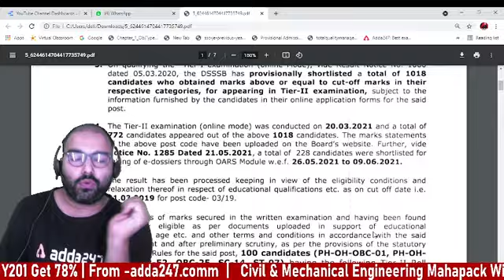DSSSB -JE 2019-20 Final result out for the post 103 | Must watch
UPPSC-polytechnic lecturer – Electrical | Complete Live Class Batch | Bilingual (Hinglish) Live Classes
UPPSC-polytechnic lecturer - Mechanical | Complete Live Class Batch | Bilingual (Hinglish) Live Classes

Month End Dream Deal
Right prep, Easy Selection!!
सरकारी नौकरी से हाथ मिलाएं, Adda247 के साथ